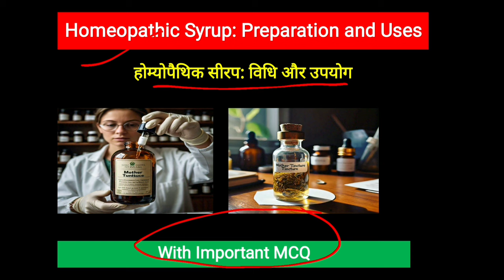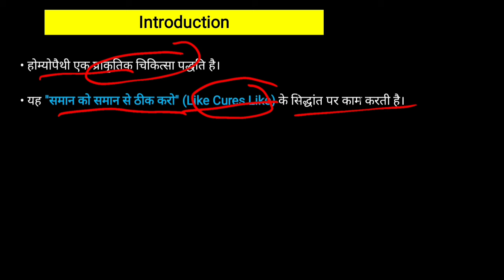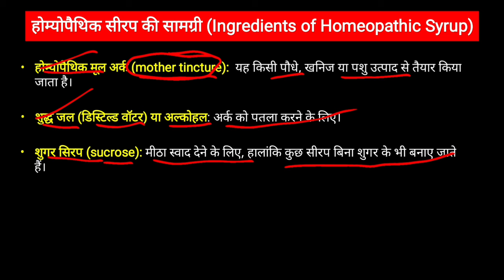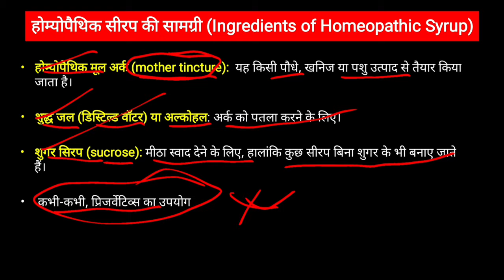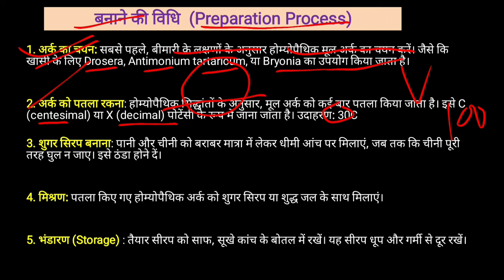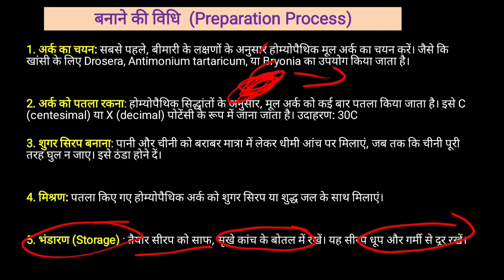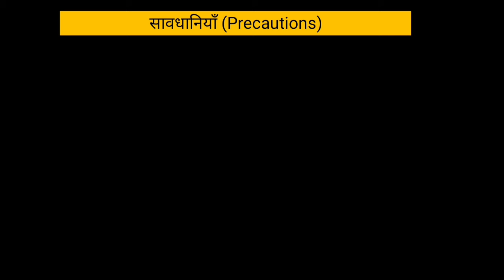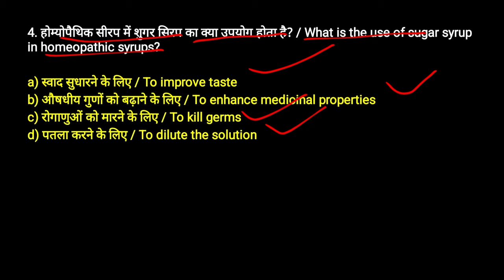UPSSSC Homeopathic Pharmacis Exam | Homeopathic Syrup : Preparation & Uses | Full Explain with MCQ